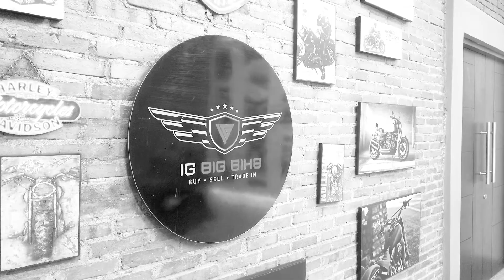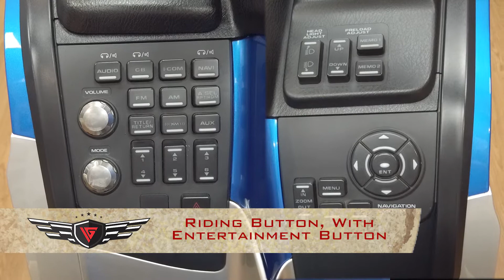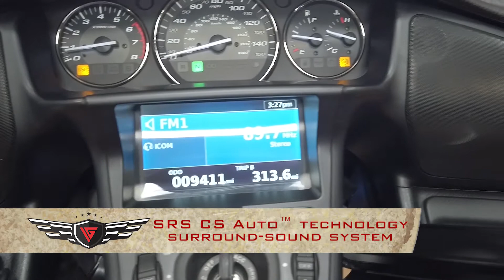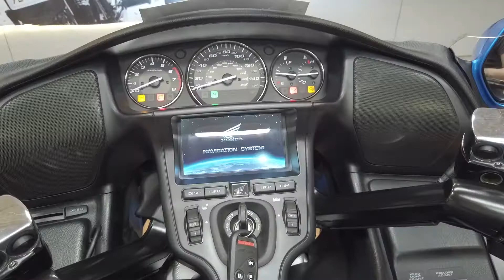REVIEW 2012 HONDA GOLDWING GL 1800 FULL OPTION AIRBAG WITH V&H EXHAUST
Follow instagram :@iwanganimoge